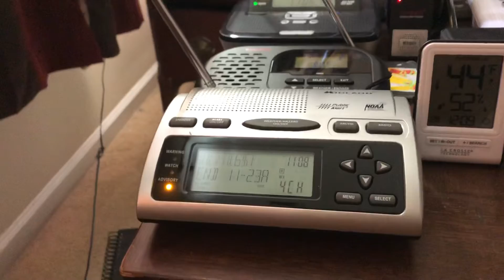RWT EAS #170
RWT issues at 11:07AM on station WXL70